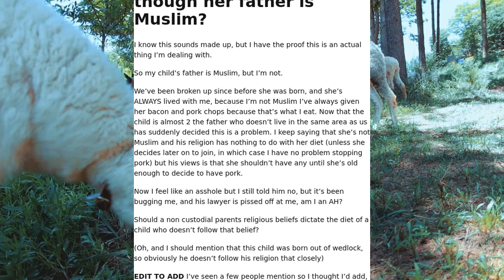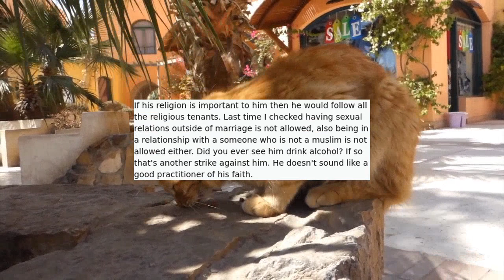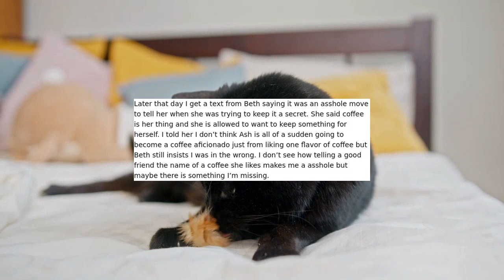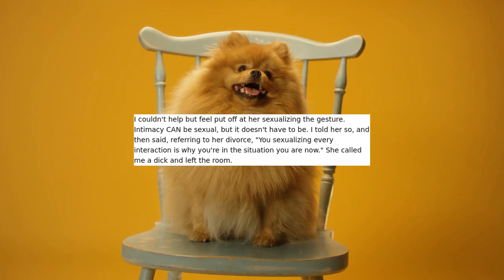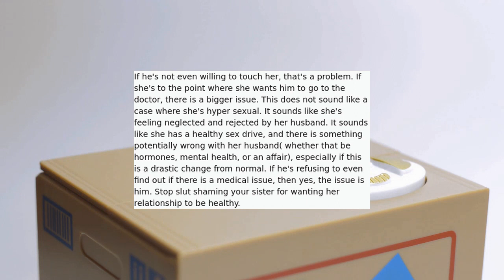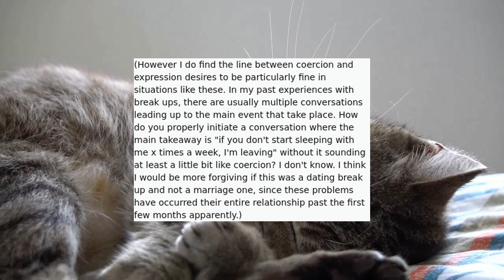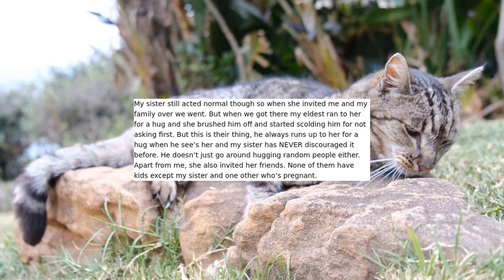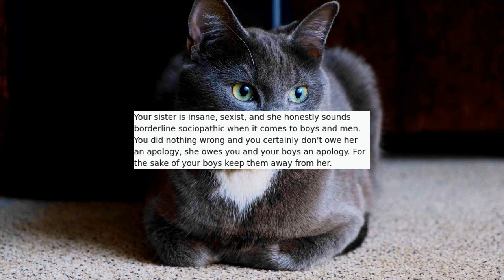r/AITA | AITA FOR NOT LETTING A FRIEND GATEKEEP COFFEE - Reddit Stories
Reddit rSlash Reddit Stories r amithejerk? where AITA for feeding my daughter pork even though her father is Muslim? **AITA for not letting a friend gatekeep coffee **AITA for telling my sister that a comment she made is exactly why her marriage crashed and burned? **AITA for insulting my sister and “proving” her point?

Story 1 00:00
Story 2 03:43
Story 3 06:31
Story 4 14:46